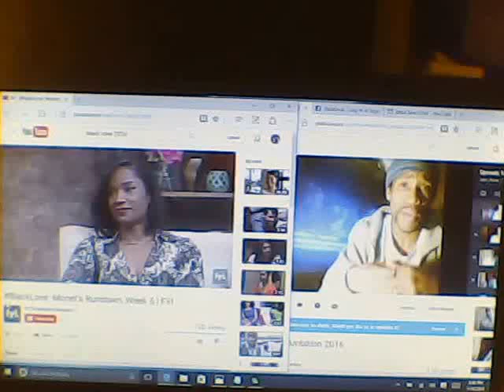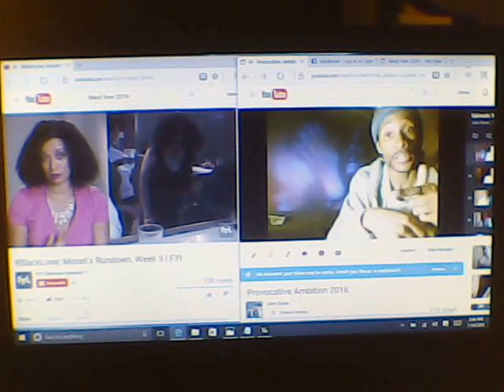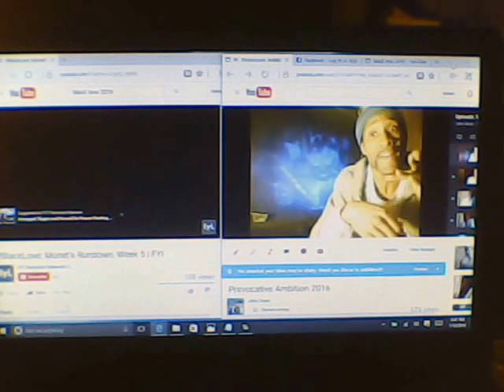SUNP0231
What's Up Spotlight Black Hollywood this is the countdown and got the cast members for Cnote Reality Show Fall Premieres where each week we will give a weekly update on the videos of all the cast member who is going to bring the visionary event of symbolic interpretations.